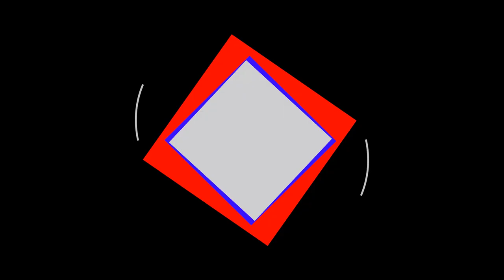Eduardo Vischi 02/12/2020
Entrevistamos al diputado Eduardo Vischi 02/12/2020